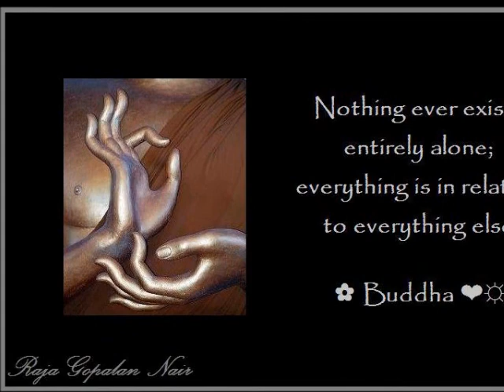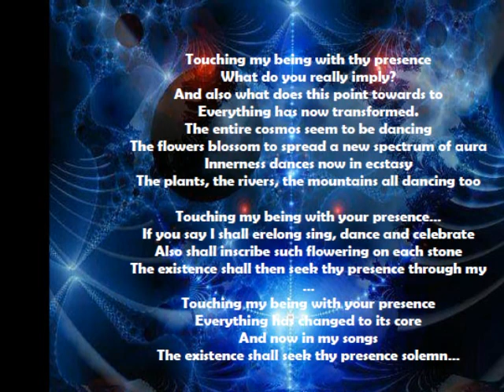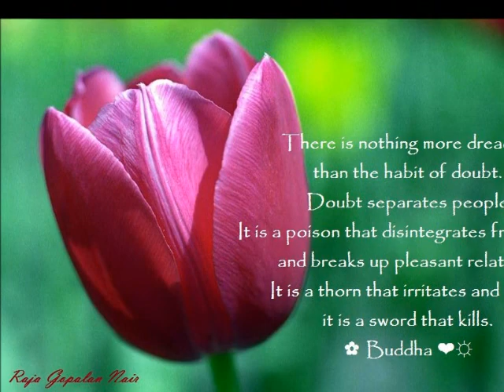EXISTENCE ECHOES YOUR BEING